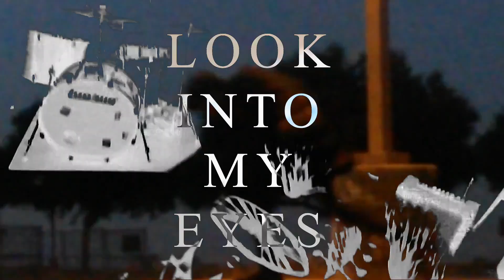JOHNNASCUS - Look Into My Eyes (Lyric Vid)